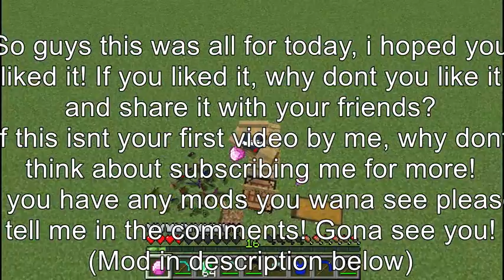More Armor & Tools Mod (English/Subtitels)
Today i present you the mod "More Armor & Tools Mod" By RedRaptor5.
Song:
Artist: Alexander Blu
Song: Beauty